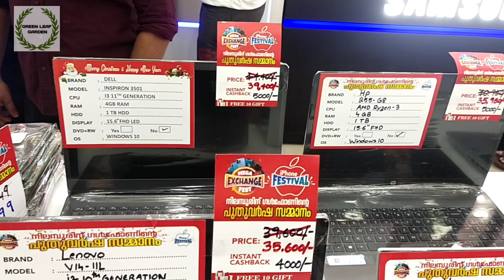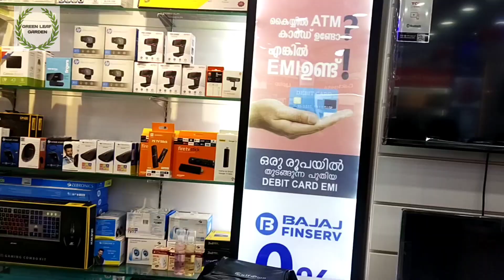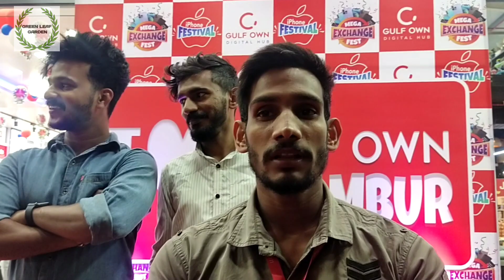gulf own digital hub iphone FESTIVAL😍|GULF OWN നിങ്ങൾക്കായി ഒരുക്കിയിരിക്കുന്നു കിടിലൻ MEGA OFFERS🥳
iphone cheaprate iphone FESTIVAL😍| GULF OWN നിങ്ങൾക്കായി ഒരുക്കിയിരിക്കുന്നു കിടിലൻ MEGA OFFERS🥳

*All the videos, songs, graphics and images are used in the video belong to their respective oners and i or this channel does not claim any right over them.
*Non profit educational or personal use tips the balance in favor of fair news